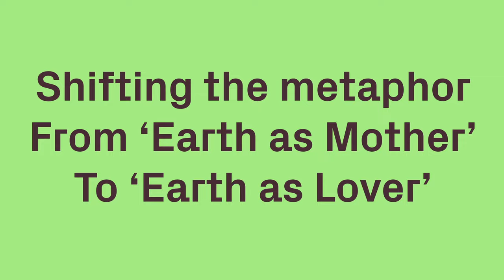Trailer Imagine The Earth Is Your Lover curated by Annie Sprinkle & Beth Stephens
The One Minutes Series ‘Imagine The Earth Is Your Lover’ is curated by Annie Sprinkle & Beth Stephens and creates a document of the ecosex movement. In the series of one-minute videos, 23 artists and filmmakers visualize their mad, passionate and fierce love for the Earth. They shift the metaphor from ‘Earth as Mother’ to ‘Earth as Lover’ in order to create a more mutual and sustainable relationship with the Earth. The selected one-minute videos were sent in from Australia, Belgium, Brazil, Canada, Colombia, Germany, Greece, Malta, Mexico, The Netherlands, Portugal, Spain, United Kingdom and United States marking the international scope of the ecosex movement.

‘Imagine The Earth Is Your Lover’ premiered 30 September 2020 in the Botanical Garden at Reykjavík International Film Festival and premiered online 30 October 2020 8pm CEST at Het Nieuwe Instituut Online.

Annie Sprinkle & Beth Stephens explain that “Ecosexual is an identity concept. For some of us being ecosexual is our primary (sexual) identity, whereas for others it is not.
When the Earth is our lover we feel madly, passionately, and fiercely in love, and we are grateful for this relationship each and every day. In order to create a more mutual and sustainable relationship with the Earth, we collaborate with nature. We treat the Earth with kindness, respect and affection. We are aquaphiles, terraphiles, pyrophiles and aerophiles. We shamelessly hug trees, massage the earth with our feet, and talk erotically to plants. We are skinny dippers, sun worshippers and stargazers. We caress rocks, are pleasured by waterfalls and admire the Earth's curves often. We make love through the Earth through our senses.”

Annie Sprinkle was a long-time sex worker who was a pivotal player in the 1980’s sex positive feminist movement. Beth Stephens early work explored lesbian and queer culture. After they got together, they married the Earth in a public ceremony in 2008 then came out as ecosexual. They created an Ecosex Manifesto which launched an international ‘ecosex movement.’ They aim to make the environmental movement more sexy, fun and diverse through collaborative art projects. Their work has been shown internationally, including at Museum Kunstpalast (Düsseldorf), Museo Reina Sophia (Madrid), New York’s Museum of Modern Art, 53rd Venice Biennale, and Documenta 14.

Participating artists:
Annie Sprinkle & Beth Stephens
Linda Montano
Felix Klee
Fenia Kotsopoulou
Federico Tello
PornProcess (Aurore Morillon)
Graham Bell Tornado
Lady Monster
Sam Mountford
Kupalua
Joseph Kramer & Scarlot Harlot
Pony Express
Cyril Sancereau
Maria the Korean Bride
K-Haw and L-Haw
Rosario Veneno
Sura Hertzberg & Hailey Jelaire
Lina Bravo & Rowena Buur
Vinicius Davi
Muza de la Luz
Nicolás Dumit, Estévez Raful Espejo, AnnaRecasens and Laia Solé
Misha de Ridder
moon wink

‘Imagine The Earth Is Your Lover’ is a collaboration between The One Minutes and Maastricht Institute of Arts and was made possible by the support of Amsterdam Fund for the Arts.

The One Minutes Foundation produces and distributes one-minute videos from an artistic point of view, offering an international stage for people to create, engage and connect.
The One Minutes is active at the forefront of international contemporary art, as well as in education and welfare. And has exhibited amongst others at Power Station of Art (CN), National Gallery of Iceland in Reykjavík (IS) and Whitney Museum of American Art in New York (USA).
Every month, The One Minutes Foundation puts out a new series of 60- second films that investigate how we perceive and engage with moving image.